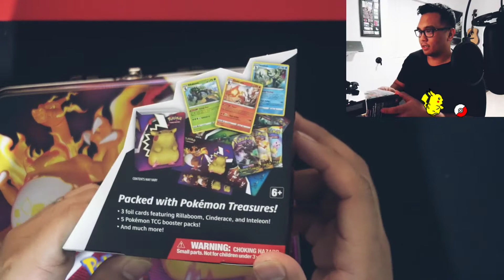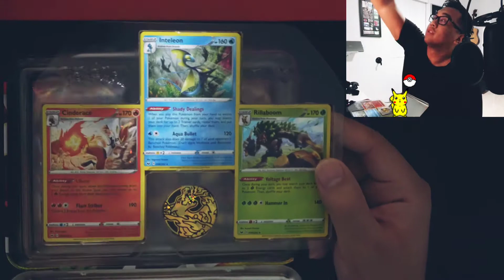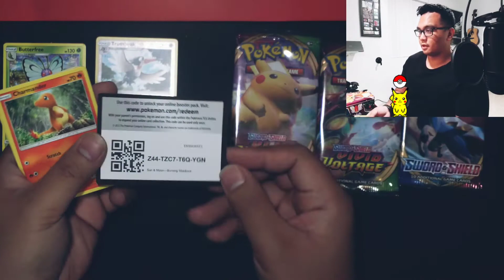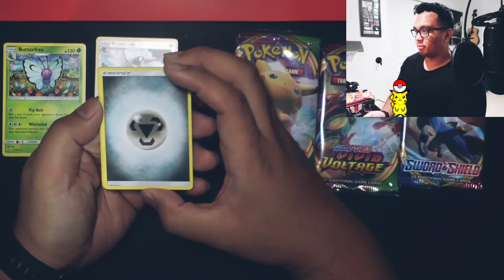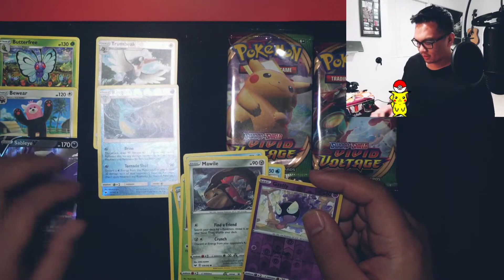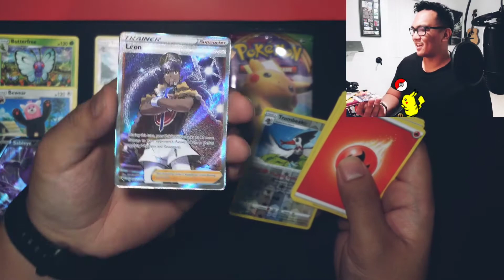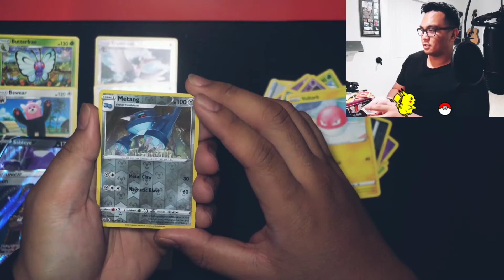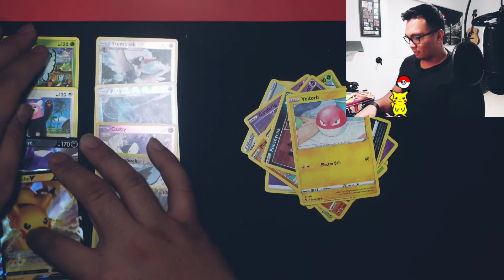Wine 🍷 and Pokemon 🤭 Cheers